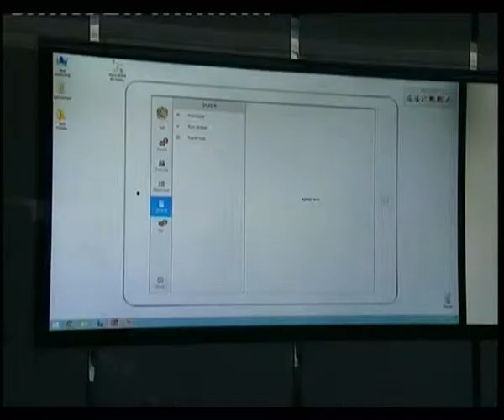Уведомления о наличии штрафов будут рассылать казахстанцам на мобильные телефоны